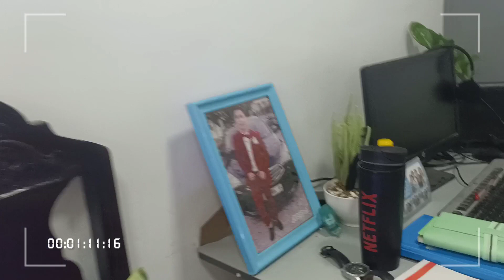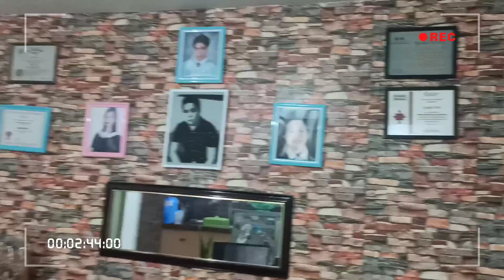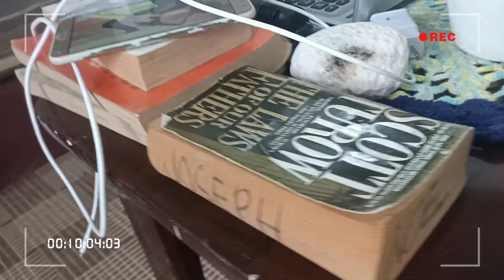HOUSE TOUR | ROW HOUSE IMPROVED END UNIT | FIESTA DAPDAP SUBDIVISION| DESIGN YOUR OWN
housetour fiesta dapdap# tripping#